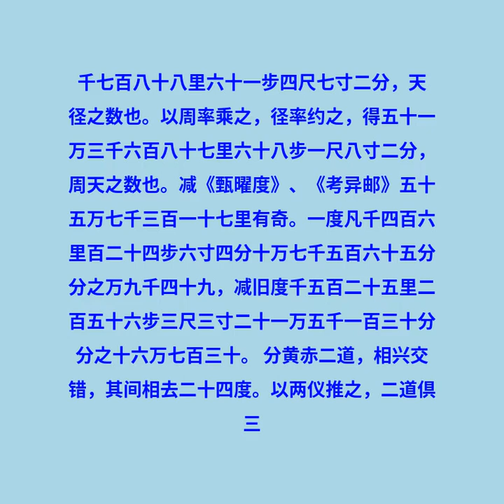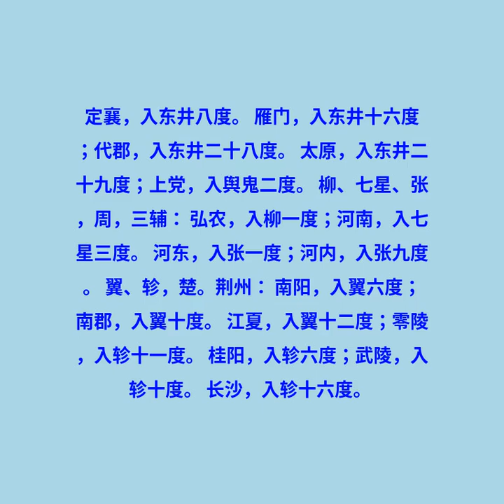卷十一 志第一 天文上